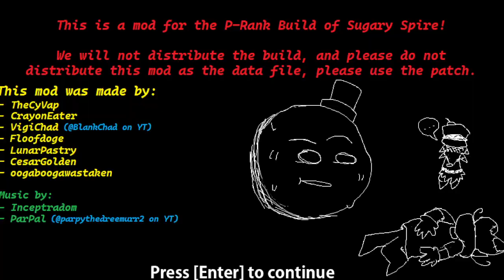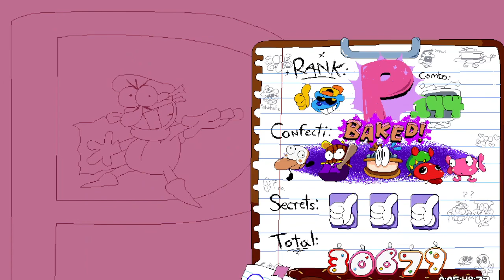Crunchy Construction Lap 4 P Rank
this is using the earlier v9 test build of the lap 4 mod since I recorded this about a week ago.
the download for the build is in the sugary spire stuff discord server so join that if you want to get it.
NEW SERVER for hanging out and talking about sugary spire stuff!